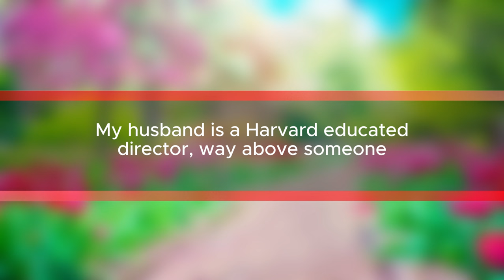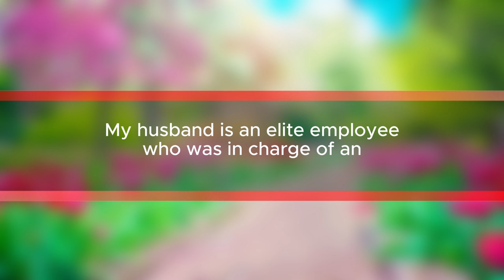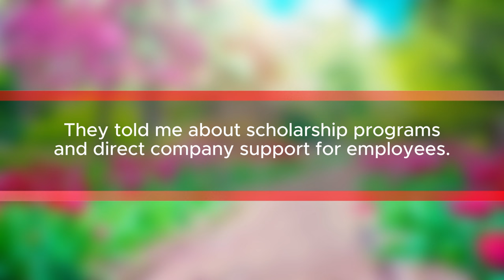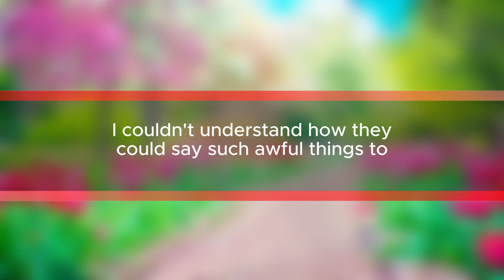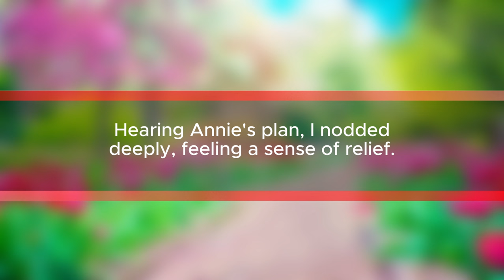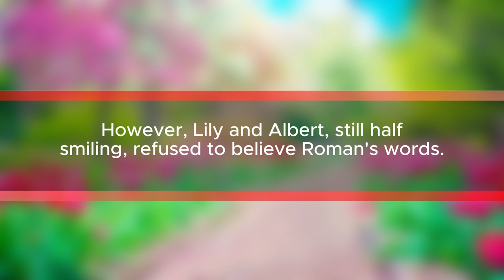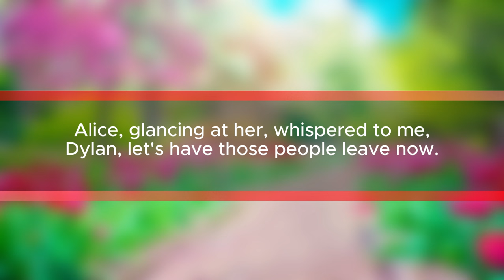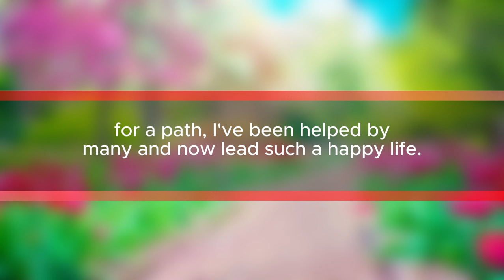"From Factory Worker to Company President: How My Classmates' Mockery at a Party Changed Everything"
In this video, I share a story about how my classmates ridiculed me for being a factory worker at a company party. Little did they know, the owner of the company had a surprising announcement that would completely alter the course of my life. Watch to discover how this unexpected turn of events unfolded and transformed my journey forever.